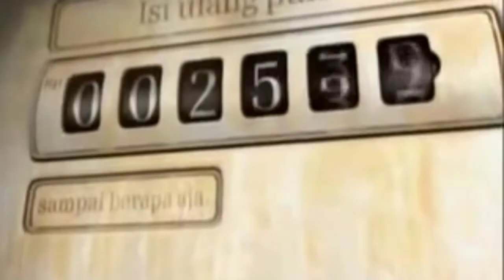Kebarhasilan I Gede Winasa membangun Kabupaten Jembrana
Video ini saya ambil dari imfactqtv channel.

Punapi tanggapan semeton bali khususnya warga jembrana... apakah program tersebut benar memajukan jembrana di kala itu.??

Kebarhasilan I Gede Winasa membangun Kabupaten Jembrana harus tonton sampai habis

Dan apakah penerus beliau akan mampu melanjutkan perogram" tersebut...?

wianasa
jembrana
perubahan
jembranaku